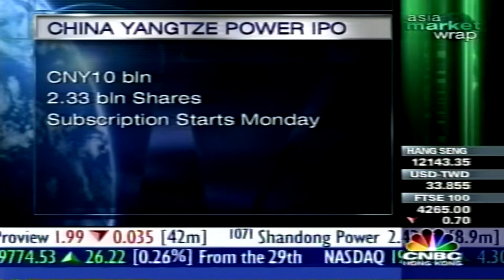CNBC Philip Chan of Shenwan Hongyuan with Martin Soong on China Yangtze Power IPO probably 2004